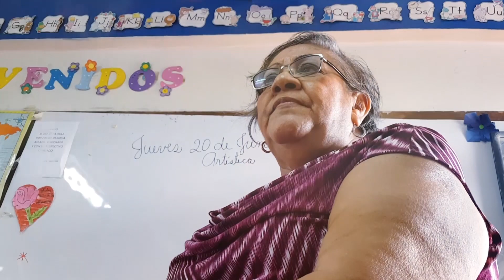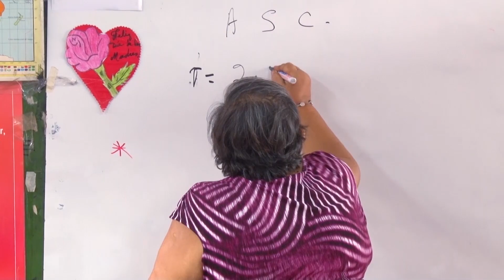MAESTRA EN ANDADERA - C21